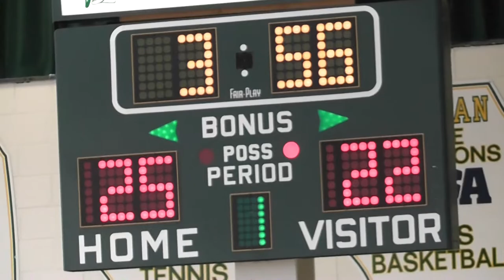Fremd Vs MS Jr Hawks MLK Day 2